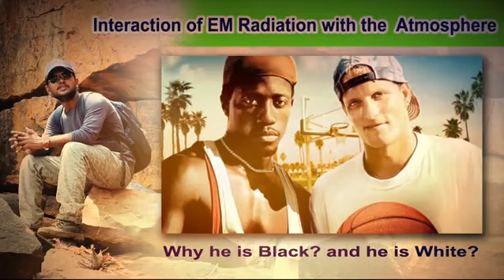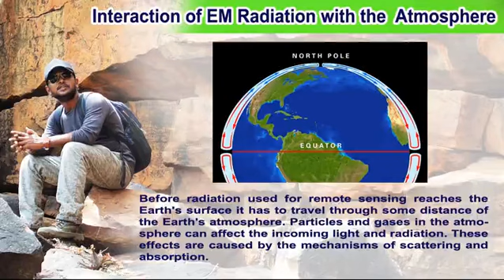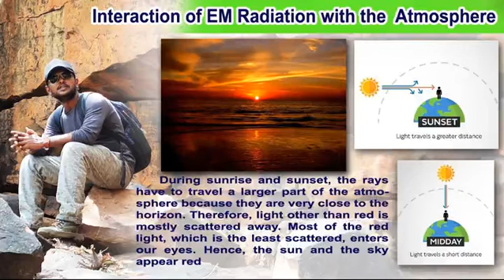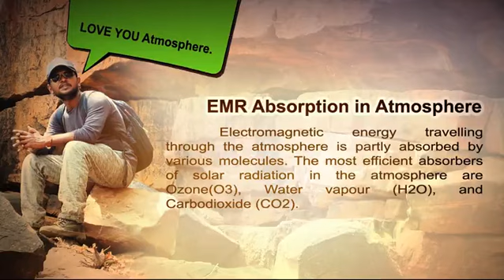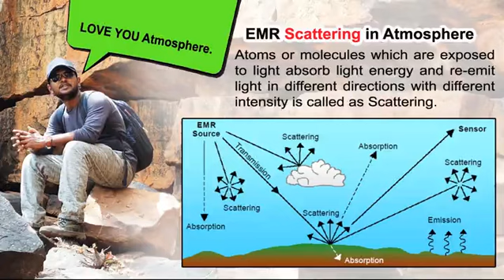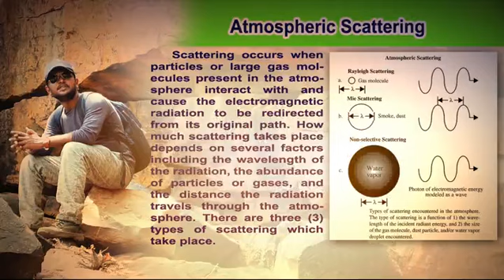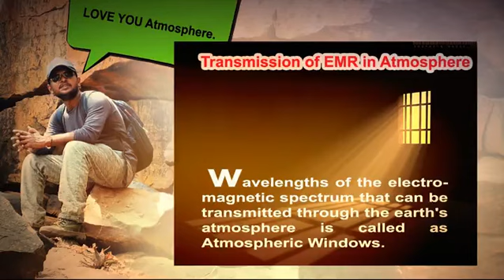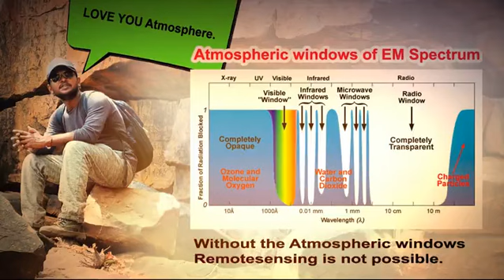Naveen speaks on Remote Sensing (continued)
This video lecture is by G.Naveen Kumar, Guest faculty for PG, Department of Geology, Government college(A), Anantapur.